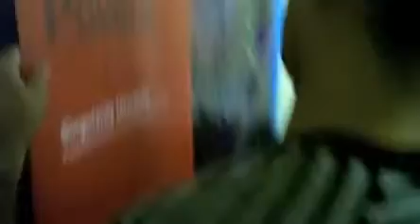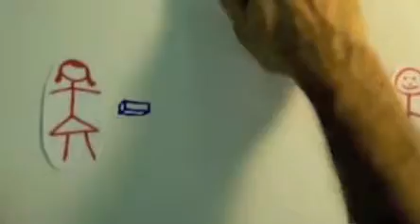Unmanned aerial vehicles will revolutionalise transportation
Are DRONES the future of delivery? US firm plans vast network to deliver everything from drugs to post
Matternet already trialling its drone in Haiti to deliver drugs to remote areas
Drones could use huge networks with base station to recharge themselves
Networks set to be used in rural areas with poor road networks